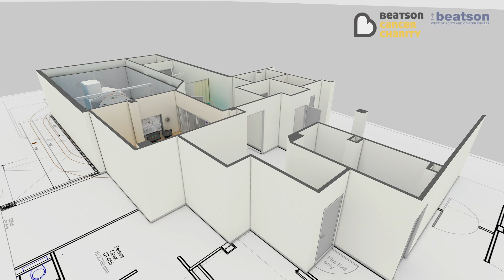Beatson Oncology Centre- MRI Scanner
Watch an exclusive walkthrough of the new MRI Scanner coming soon to The Beatson West of Scotland Cancer Centre.